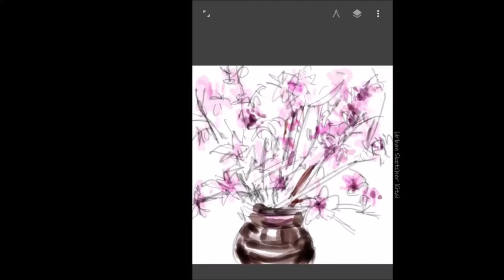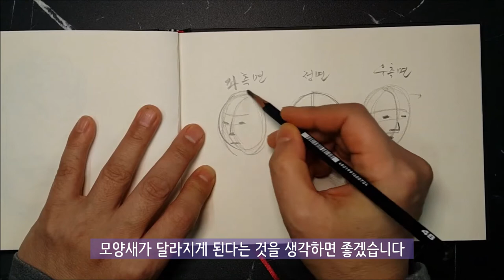[ Eng ] 얼굴그리기 기초 - 겨울왕국 엘사 캐릭터그리기 |How to draw Frozen Character -Time laps - Elsa - by 어반K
안녕하세요? 오늘은 인물그리기를 할 때 기본적으로 신경을 써야 하는 부분에 대해 알아보고 요즘 한창 흥행하고 있는 애니메이션 겨울왕국의 캐릭터를 한번 그려보았습니다.

Hello, I've tried to find out what you need to basically pay attention to when you're drawing a character, and I've drawn the character of the animation Winter Kingdom that's been enjoying a lot of popularity these days.